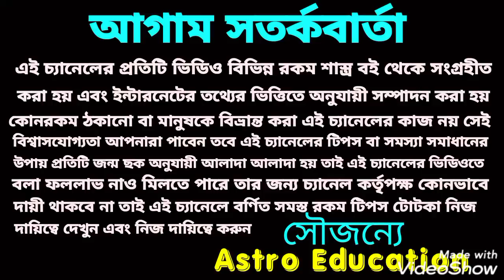সিংহ রাশি আগস্ট মাসের রাশিফল!